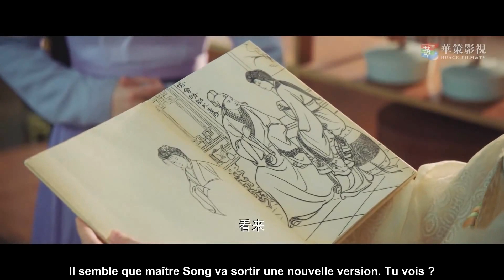"Oh ! Mon Doux Menteur!" Xi Ruo a a découvert L'identité du dessinateur des livrets [vostfr]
Synopsis:
Xiong Xi Ruo (Xi Zi) est une jeune femme peintre qui pénètre incognito dans la maison familiale de la puissante famille Li pour peindre une copie d'un objet précieux.
Cependant, son évasion de la maison des Li se passe mal et elle se retrouve à la merci de Li Hong Bin (Xia Ning Jin), l'héritier de la famille Li.
Sur le point d'être arrêtée, Li Hong Bin et Xiong Xi Ruo inventent un mensonge – ils prétendent qu'elle est enceinte de lui. Cet arrangement convient parfaitement à Li Hong Bin, car un mariage avec Xiong Xi Ruo lui permettra d'échapper à un mariage arrangé avec la fille de la famille Song – une union qu'il tient particulièrement à éviter.
La famille Li consent à ce que Li Hong Bin et Xiong Xi Ruo se marient, mais il ne faut pas longtemps avant que des proches – et la famille Song qui complote – commencent à soupçonner que la grossesse est un leurre.
En attendant, comme Li Hong Bin et Xiong Xi Ruo passent davantage de temps en compagnie l'un de l'autre, ils commencent à avoir de plus en plus d'affection l'un pour l'autre.
Se pourrait-il que l'amour s'épanouisse entre les deux ? Et arriveront-ils à survivre – voire à déjouer – les desseins familiaux ?.

Genres: Romance, Drame
Célébrités: Xia Ning Jun, Xi Zi
épisodes: 29